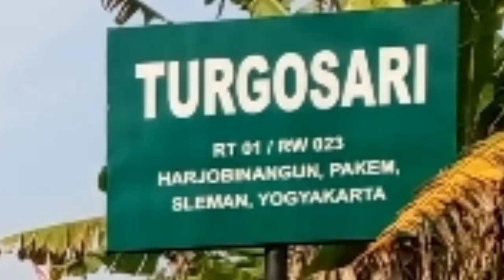17an:gotong royong bersih bersih kampung